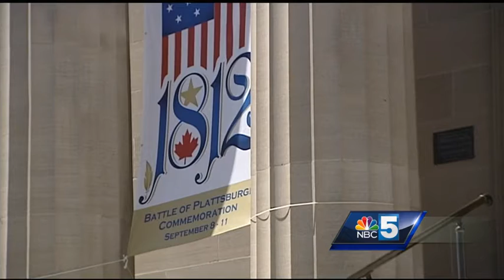4-day Battle of Plattsburgh 2016 festivities begin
Reenactors and history buffs descend on the North Country for the four-day celebration.